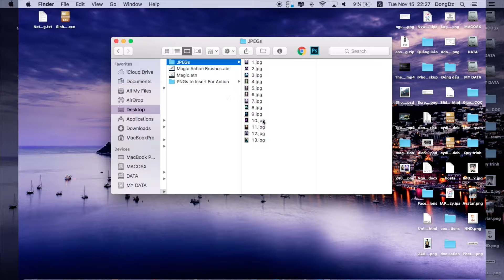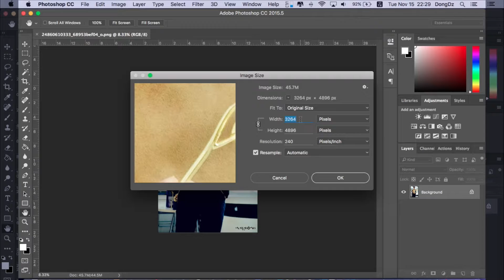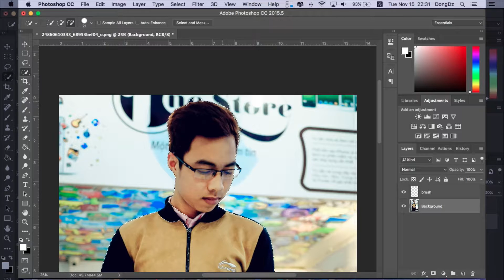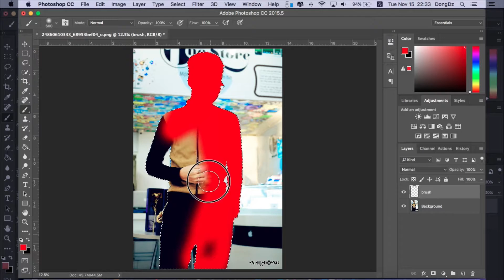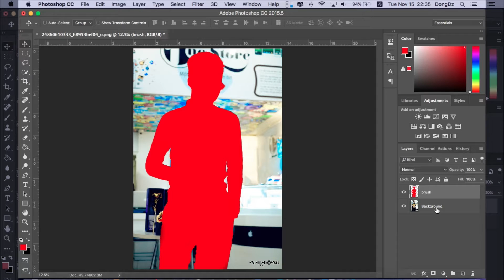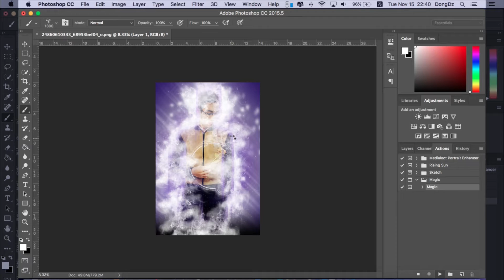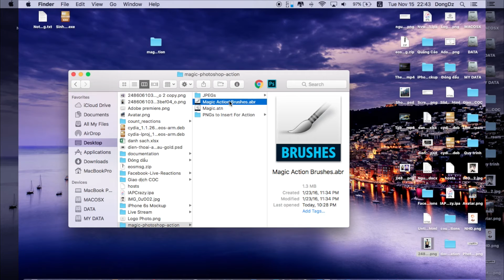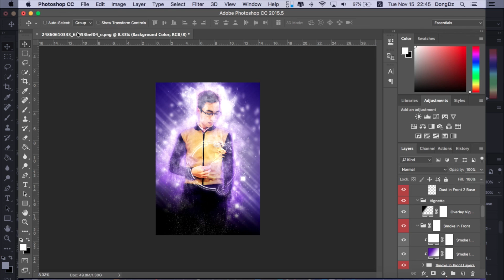[PTS] - Action Magic - Tạo hiệu ứng ảnh đậm chất huyền bí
♦  Action Magic - Tạo hiệu ứng ảnh đậm chất huyền bí
Nhằm tạo ra những bức ảnh đậm chất huyền bí với nhửng hiệu ứng ảo diệu được xử lí qua nhiều lớp . Bạn có thể biến nhân vật trong bức ảnh của bạn thành một magical một cách dễ dàng.

Channel Youtube chia sẻ kinh nghiệm - Thủ thuật - Tutorial về Photoshop, Lightroom, After Effect, iOS, Cydia, Apple, ⌚,  